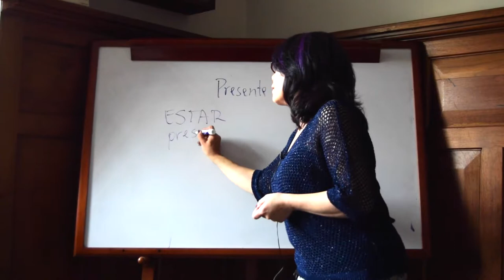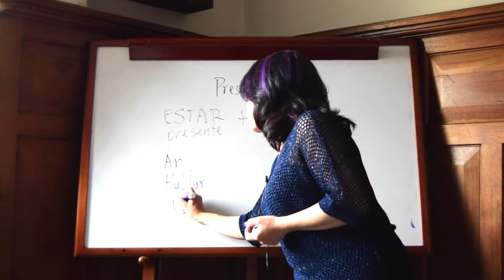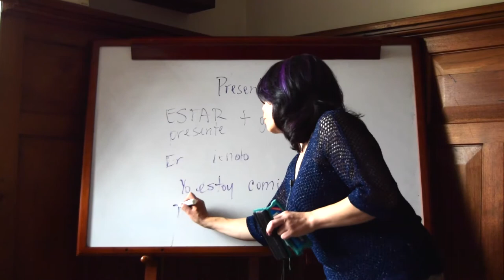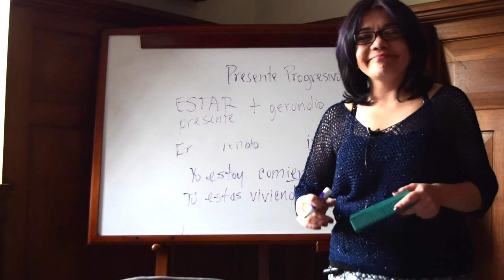Gramática española: presente progresivo